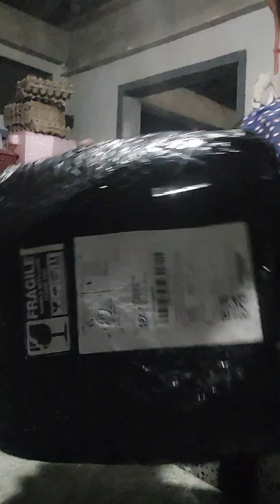unboxing car wash gun